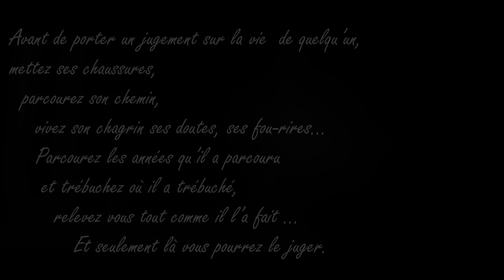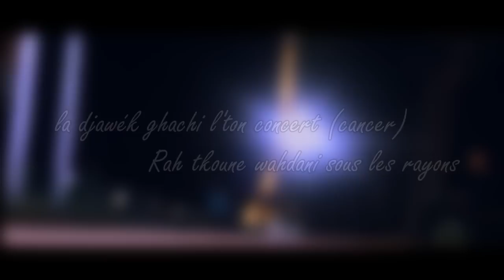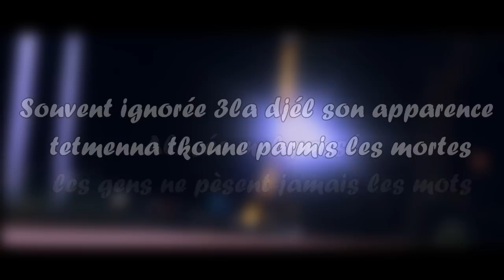CAMELEON - EL BADMAN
Disponible sur les plateformes STREAMING

►► Prod. by PHENIX

🚫 Snapchat 👻 BelouizBad👻
Adel Sweezy ©